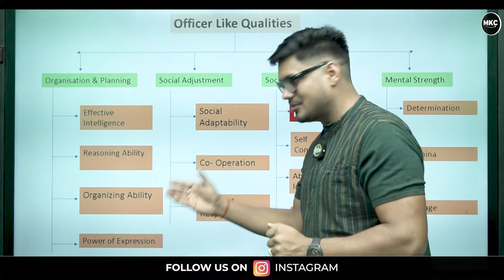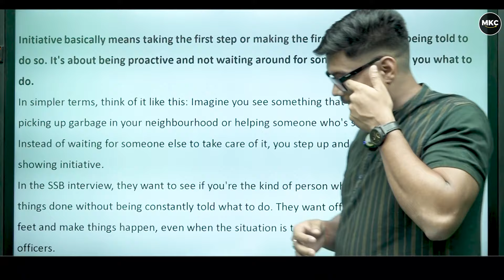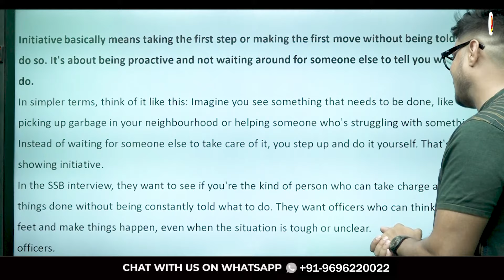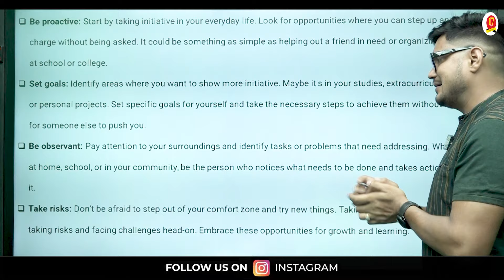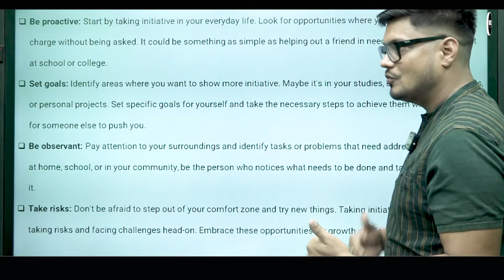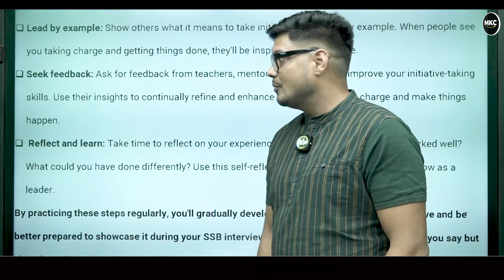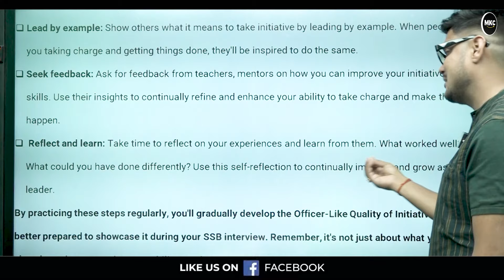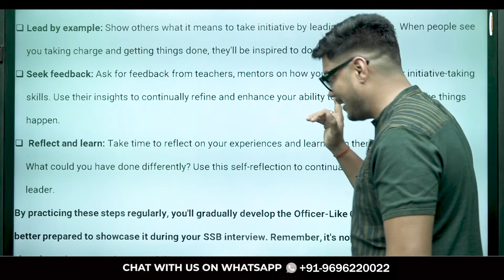SSB Interview Preparation | OLQ #8 "Initiative" | Officer Like Qualities in SSB | MKC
Prepare yourself for success in the SSB interview as we delve into Officer Like Quality #8 - "Initiative". In this insightful video, we explore the significance of initiative in the SSB interview process and how it aligns with the desired officer-like qualities. Join MKC as we provide valuable guidance on how to demonstrate initiative effectively during your SSB interview. Enhance your understanding of OLQs and boost your chances of selection. Tune in now to refine your SSB interview preparation!

Register for 👇
Offline Classroom OR Online Classroom Course